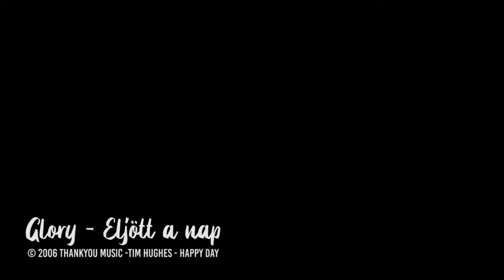Glory Dicsőítő Zenekar - Eljött a nap (Élő videó)